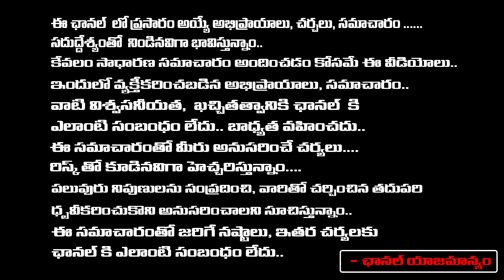YS Jagan Master Plan | YS Jagan Odarpu Yatra | AP 2024 ELections | RED TV Digital